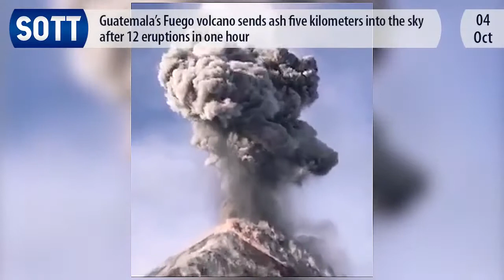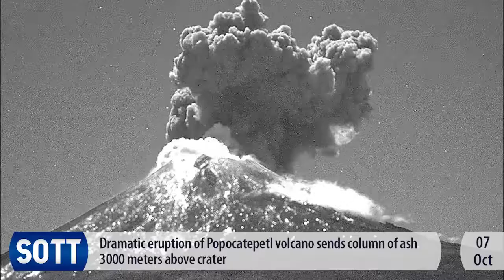SOTT Earth Changes Summary - October 2017 : Extreme Weather, Planetary Upheaval, Meteor Fireballs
This October saw the continuing trend of deadly and record-breaking wildfires, massive rainfall, freak hailstorms and flooding and sudden powerful down-bursts wreak havoc across the planet.

Early October snow also surprised people from the US to China, while many others spotted meteor/fireballs streak across the sky, with one of the space rocks possibly starting a wildfire. The chaos came pretty close to home for one or two people who had seriously close encounters with lightning!